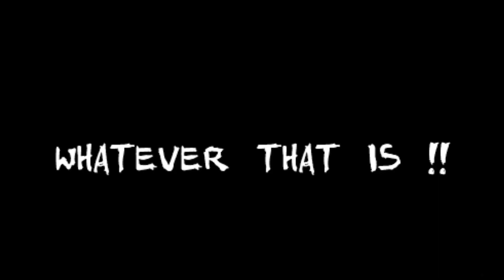Crash And Bleed Teaser for 2023 - An Interview With Jay Bleed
Jap stops by to interview Jay Bleed about the next Crash And Bleed project.

Songs:
Descendents - Coffee Mug

Trottel -  Scarborough Fair